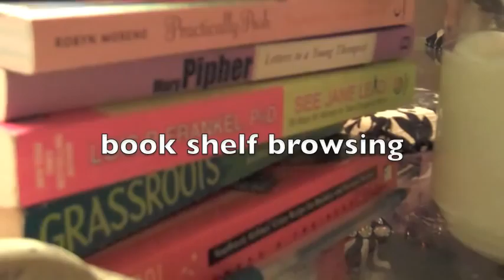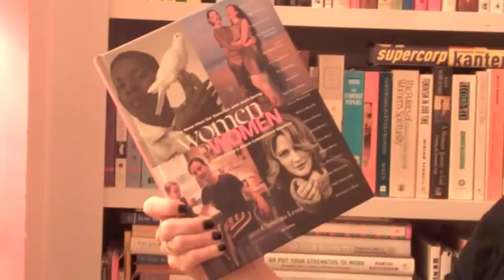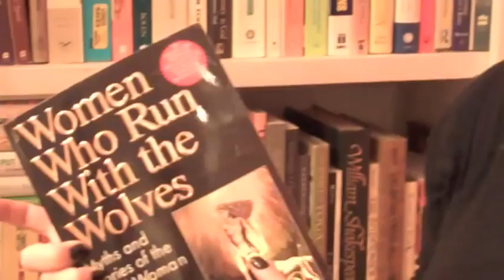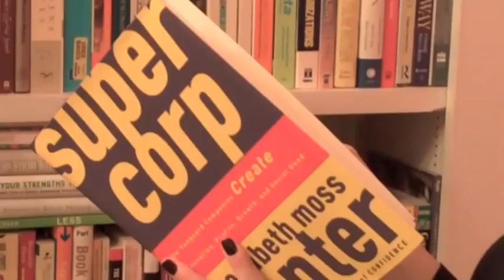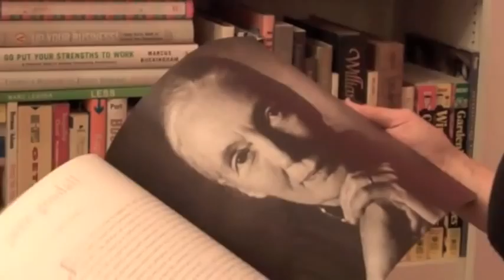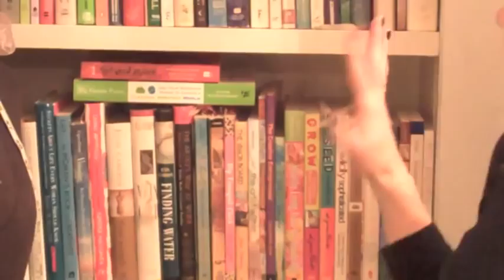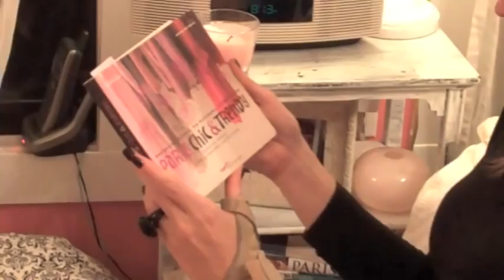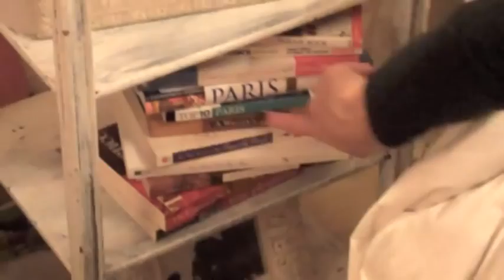tranquility du jour tv: bookshelf browsing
a look at some of kimberly's favorite books!